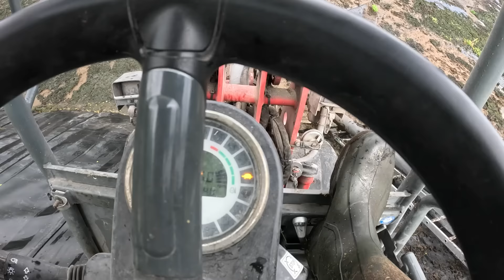Farm-Vlog #29 Gülle, Gülle, Gülle und dann heisst es Abschied nehmen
Wir nehmen Euch mit in unseren Alltag.
Landwirtschaft, wie sie wirklich ist. Echte Einblicke in die Milchviehhaltung von heute.

Dieses Mal:
Die Lagune muss erneuert werden. Dazu muss sie komplett entleert werden. Eine saumäßige Arbeit die gemacht werden muss. zum Ende der Woche gehts leider nicht mehr mit Thomas aufs Feld, dafür aber mit Kevin und Arne. Dann heisst es Abschied nehmen, das Hof-Team übernimmt das Vlogen am Hof und Thomas in den USA

Das und mehr in diesem Vlog.

Ihr habt Fragen zur Landwirtschaft oder unserem Hof? Dann schreibt sie in die Kommentare.

Jeden Sonntag ein neuer Vlog von unserer Farm.